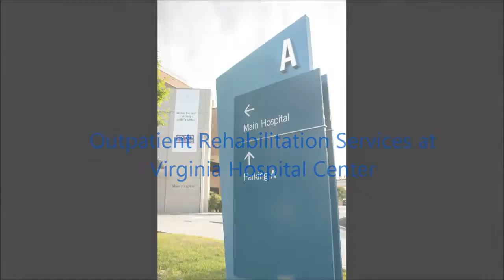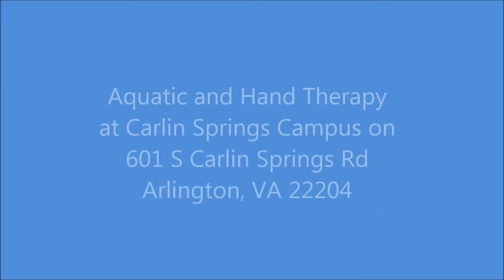Outpatient Rehabilitation Services at Virginia Hospital Center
Physical Therapy, Occupational Therapy and Speech Language Pathology
Virginia Hospital Center’s dynamic team of rehabilitation professionals provides one on one individualized care to each of the patients they serve through their education, access to high level equipment, and experience. Additionally, the department fosters specialized programs to meet the community needs in multiple areas.
Depending on your needs, you may receive a variety of therapies during your rehabilitation. For more information about outpatient rehabilitation services provided to the patients, please visit us on the web